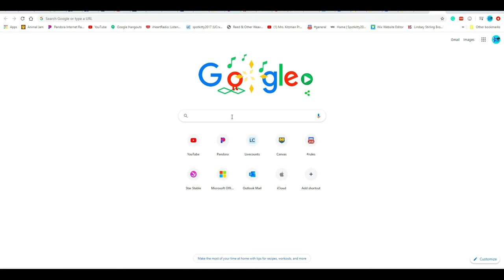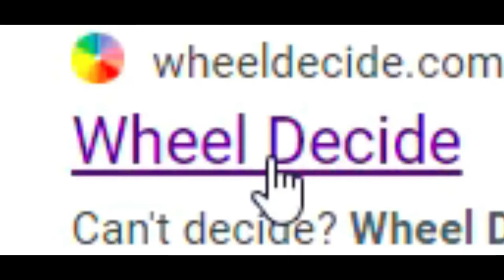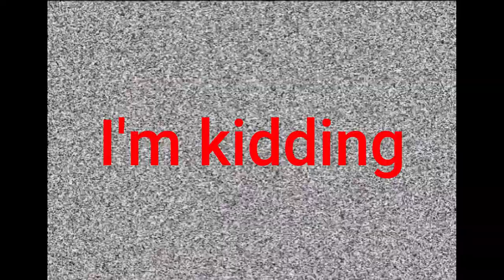COWGIRL JUDGES NEW AMERICAN QUARTER HORSE | Star Stable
Well, what can I say? How do you like the American Quarter horses? Do they replace any of your horses...

-Animal Jam
    Username: Spotkitty2017
     Come join the Dragon Herd!

-Star Stable
    Name: Aurora Dolphindawn
    Server: Chocolate Cupcake (home server)
    Club: Northern Barons
    Come join the Grape Herd!
►What Will you see on this Channel:
-Animal Jam
-Star Stable
-Livestock
-Livestreams
-Speed Paints
-Music Videos
-Clean Vines
-Fun
►When I Post videos:
-Once a week (well I try)

►I may not post videos for the reasons of:
-Summer Camps
-Showing Cattle
-FFA (Future Farmers of America) Events
-4-H events
-Family
-Holidays
► Games I sometimes play:
-School Of Dragons:
    Name DolphinsToothless
    Code to Friend: C9LHPM

I will gladly take this video down! Thank you and have a great day!